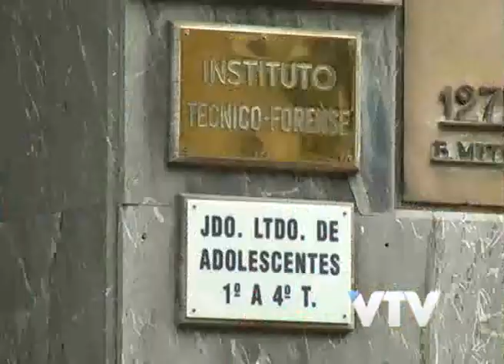VTV NOTICIAS: VAZQUEZ FUTBOL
El fiscal Gustavo Zubía apelo la resolución de la jueza que proceso sin prisión a nueve jugadores de Peñarol y Nacional.
Esta situación impediría viajar a los jugadores albos a viajar a Bolivia para jugar los la Libertadores.